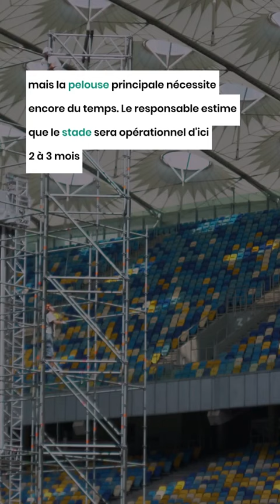Ouverture du nouveau stade de Tizi Ouzou : La nouvelle date annoncée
L'entrée en service du nouveau stade de Tizi Ouzou, baptisé au nom de Hocine Aït Ahmed, n'arrête pas d'être reportée, au grand dam de la JS Kabylie et ses milliers de supporters qui attendent leur nouvelle infrastructure depuis près de 20 ans.